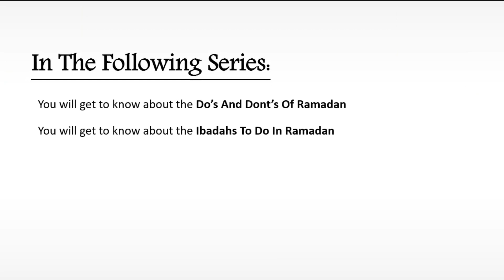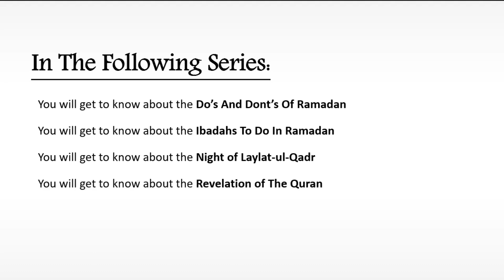New Ramadan Series |Official Promo | Learn Tajweed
Assalam-o-Alaikum,
After the success of Dhul Hijjah series season 1, Now we are launching a brand new series about the Blessed Month of Ramadan. We will share information about Ramadan in this series twice a week i.e Every Friday and Sunday.
In The Following Series:
You will get to know about the Do’s And Dont’s Of Ramadan
You will get to know about the Ibadahs To Do In Ramadan
You will get to know about the Night of Laylat-ul-Qadr
You will get to know about the Revelation of The Quran
You will get to know about the Acts Of Worship To Do In Ramadan
& Much More About The Blessed Month Of Ramadan

(Learn Tajweed)